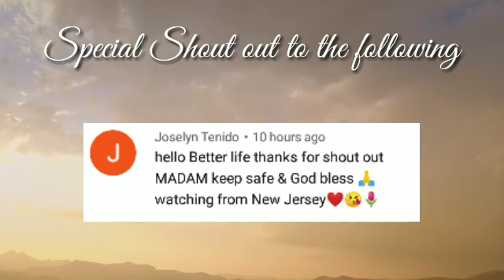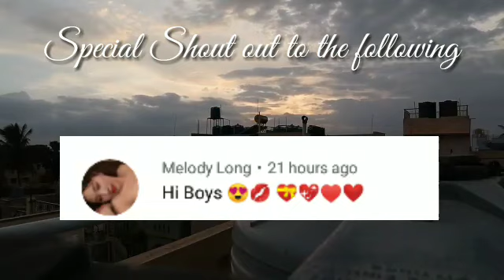Kapalaran Horoscope October 28 , 2020